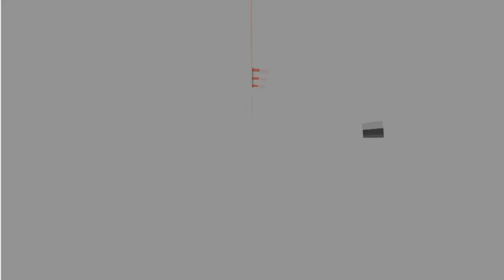Verduisterde auto klemgereden door politie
Het busverkeer tussen het Greta Garboplantsoen en het Walt Disneyplantsoen heeft woensdagmiddag stilgelegen vanwege een politieonderzoek. De politie heeft een verduisterde auto klemgereden en een vuurwapengevaarlijke verdachte aangehouden.